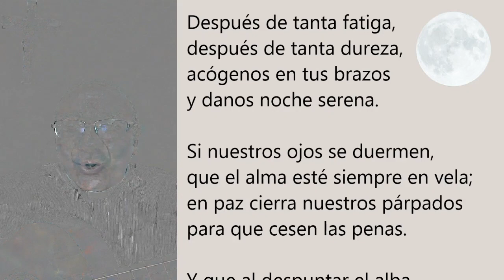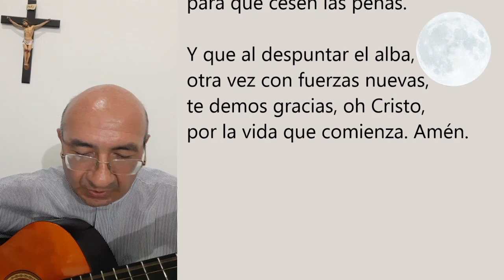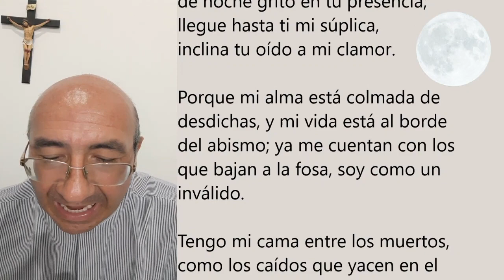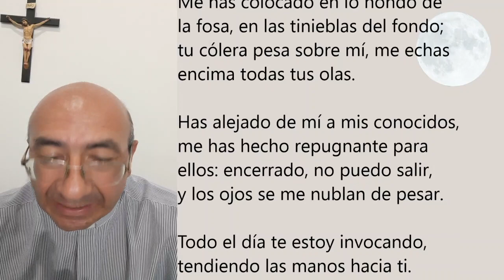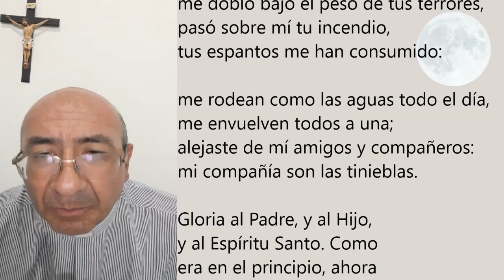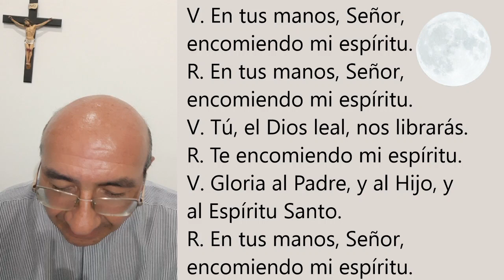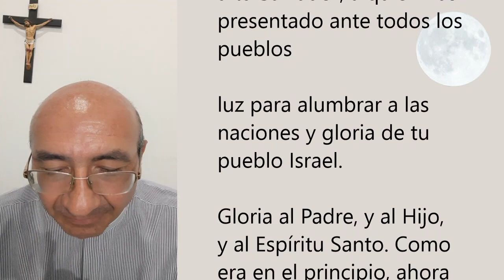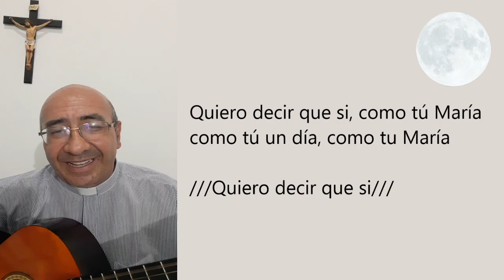COMPLETAS DEL VIERNES 16 DE OCTUBRE. ORACIÓN DE LA NOCHE